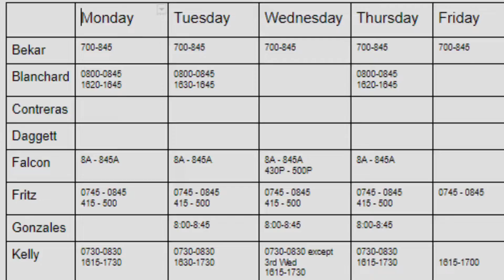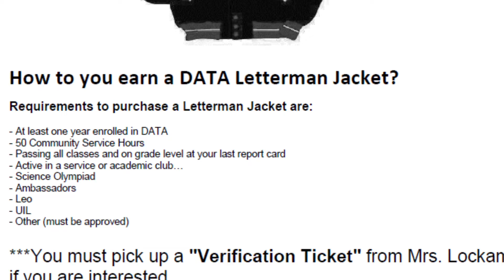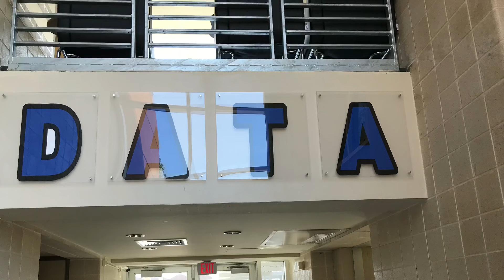DATADoes Video Blog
The Design And Technology Academy at Roosevelt HS in San Antonio, TX